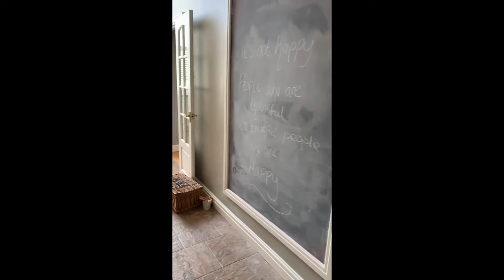53 Cumber Lane, Wilmslow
A HIGHLY ATTRACTIVE and IMPOSING FIVE bedroom DETACHED residence which enjoys a popular SOUTH WILMSLOW position ideally situated for EXCELLENT schools and rural walks.

ES_Do You Still Know (Instrumental Version) - Daniel Gunnarsson